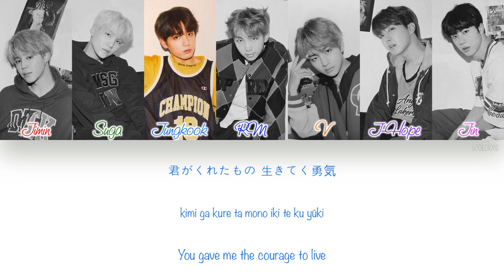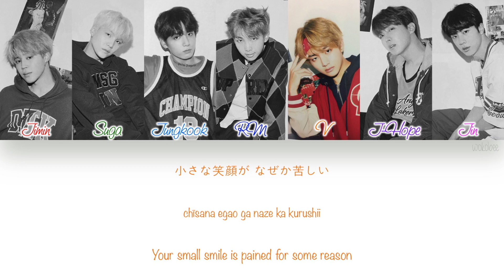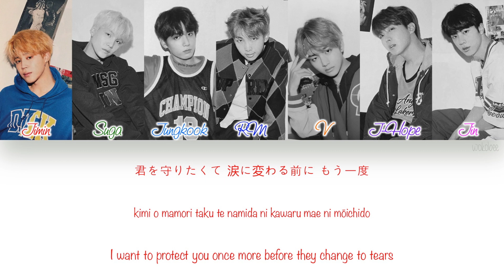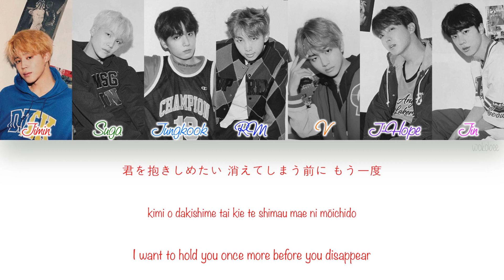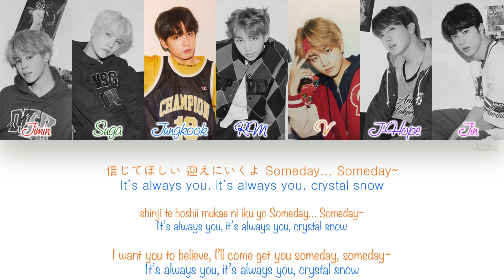[KAN|ROM|ENG] BTS (방탄소년단) - Crystal Snow (Color Coded Lyrics)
BTS (방탄소년단) - Crystal Snow with Kanji, Romaji and English subs.

[SONG INFO]

Title: Crystal Snow
Artist: BTS (방탄소년단)
Album: MIC Drop / DNA / Crystal Snow
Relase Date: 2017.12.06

Lyrics: -
Composer: -
Arrangement: -

[COLOR CODE]

Red - Jimin
Green - Suga
Light Blue - Jungkook
Blue - RM
Orange - V
Purple - J-Hope
Pink - Jin

[TRACKLIST]

01. MIC Drop (Japanese Ver.)
02. DNA (Japanese Ver.)

[CREDITS]

English Translation: szkvr (Twitter)
Color Coding: me

All Rights Administered by UNIVERSAL MUSIC JAPAN.